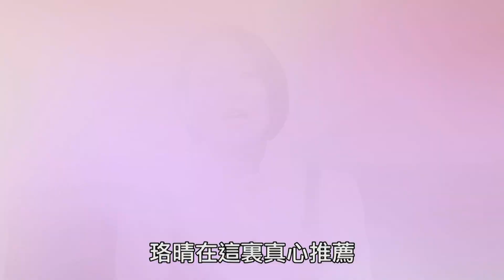4/17 阿不拉的三個女人-雲卿/李珞晴"身為演員...能拍到這樣的戲，我很幸運"(短版)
4/17 週日晚上10:00 【阿不拉的三個女人】妳的青春 我的夢!

《民視經典好戲》：菅芒花的春天、春天後母心、春天父母心、藍色水玲瓏、大輪迴...
《台灣作家劇場》：瞎子阿木 、在室男、春成的賠命錢...
《公視經典好戲》：大醫院小醫師、後山日先照
《人生劇展系列》：天使一刻鐘、大路、2隻魚，游啊游上岸...